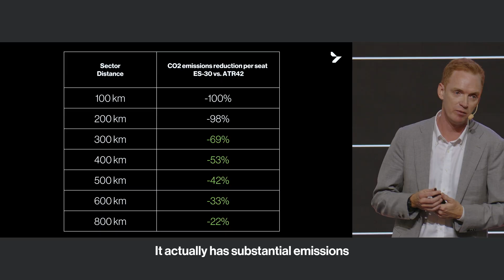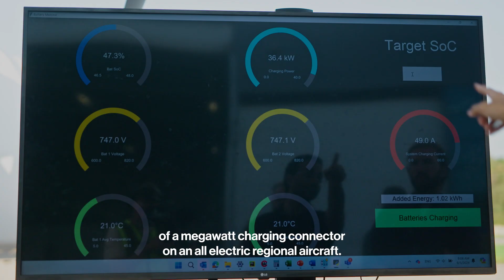Heart Aerospace Hangar Day 2024 - Highlights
Heart Aerospace unveils its first full-scale demonstrator airplane, marking a major milestone in the development of its regional hybrid-electric aircraft, the ES-30.